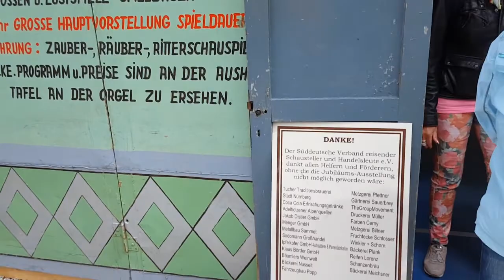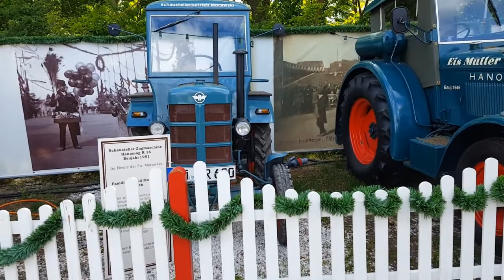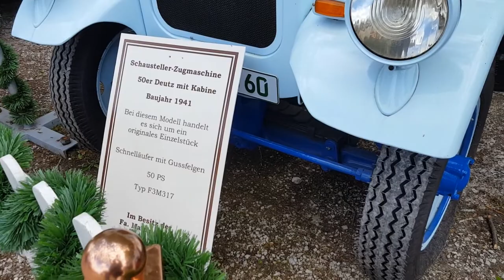Volksfest Nürnberg Rundgang 2019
Ein Rundgang durch 100 Jahre Volksfest Nürnberg 2019